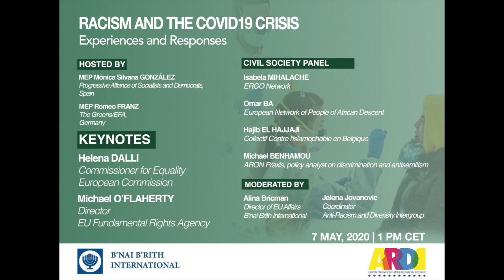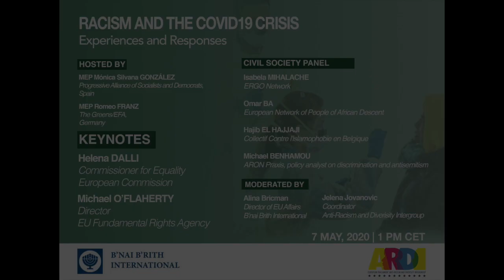Racism and the COVID19 Crisis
The B'nai B'rith EU Affairs team, in partnership with the European Parliament Anti-Racism and Diversity Intergroup, bring you a conversation about how the coronavirus pandemic is affecting minority groups across Europe and the world.

Keynote Speakers:
Helena Dalli, EU Commissioner for Equality
Michael O'Flaherty, Director, EU Fundamental Right Agency